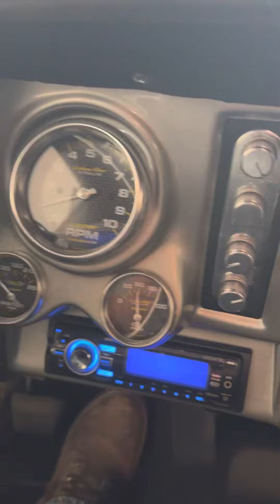1969 Chevy Camaro resto mod cold start ￼